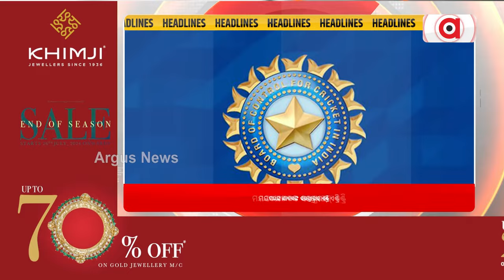Headlines 7 am | 29 Sept 2024 | Argus News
+ କାର୍ଯ୍ୟରେ ଯୋଗଦେଲେ ନର୍ସ
+ ଜାତିସଂଘରେ ପାକିସ୍ତାନକୁ ଚେତାବନୀ
+ 7 ପ୍ରସ୍ତାବକୁ କ୍ୟାବିନେଟ ମୋହର
+ ଫେବ୍ରୁଆରୀରରେ ଫେରିବେ ସୁନୀତା
+ ହିଜବୁଲ୍ଲା ମୁଖ୍ୟ ନିପାତ
+ ମୟଙ୍କ ଯାଦବଙ୍କ ସରପ୍ରାଇଜ୍ ଏଣ୍ଟ୍ରି